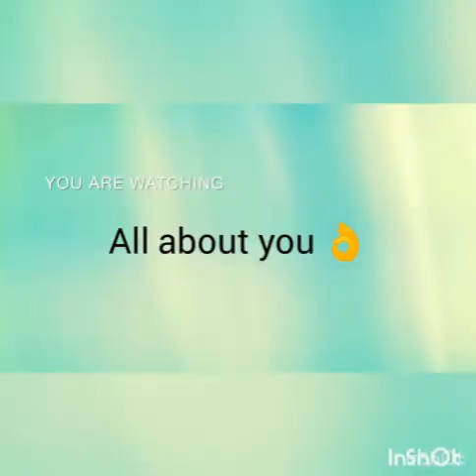Do this 3 days Ritual,Open luck for Money,Work,Marriage and More….